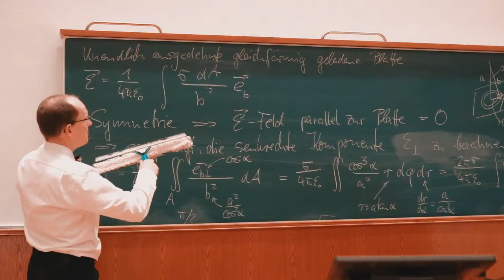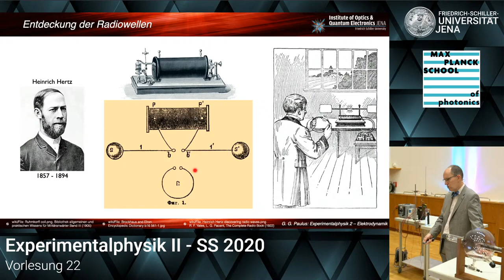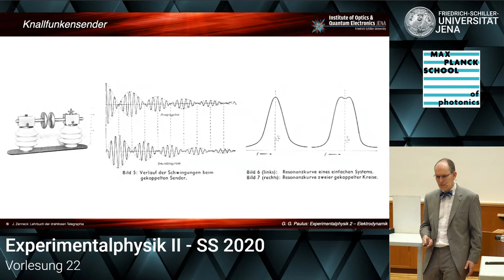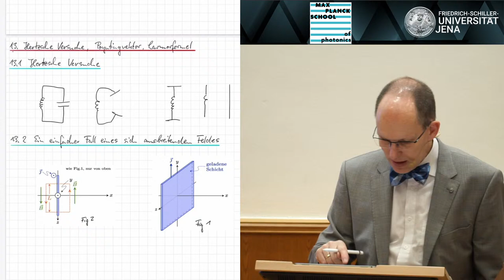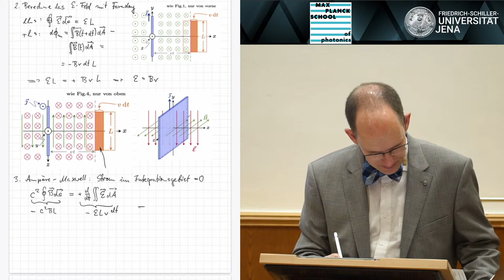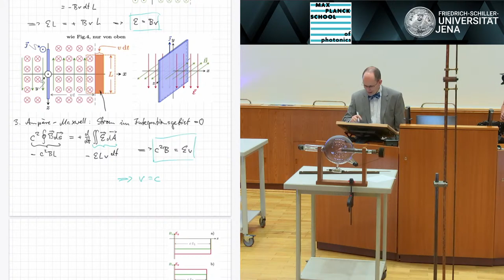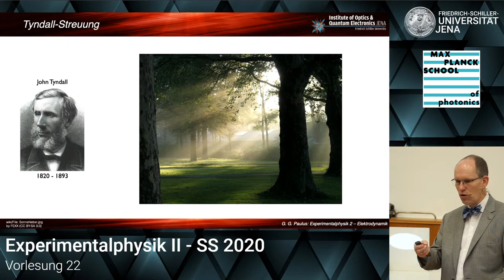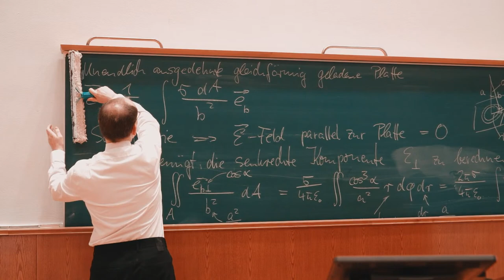Hertzsche Versuche, Funktechnik, Larmorformel – Vorlesung 22 – Experimentalphysik II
Herzlich willkommen zur Vorlesung 22 der EXPERIMENTALPHYSIK II im Sommersemester 2020.

Während der Vorlesung werden Sie zahlreiche Experimente sehen. Nutzen Sie außerdem die Möglichkeit der Interaktion. Stellen Sie Fragen!

 📆  16. Juli 2020 – Vorlesung: 08:15Uhr

 👨‍🏫 Dozent: Prof. Gerhard G. Paulus

 🔴 ON AIR: 8:10Uhr

 🤙 INTERAKTION:
Studierende und Gäste können die Möglichkeit des Live-Chats nutzen. Die Studierenden des 2. Semesters haben zudem die Möglichkeit mittels Live-Umfragen zu interagieren.
Hierfür ist die Poll Everywhere App nötig.

🏫  Friedrich-Schiller-Universität Jena

 📌 Physikalisch-Astronomische Fakultät | Max-Wien Platz 1, Jena